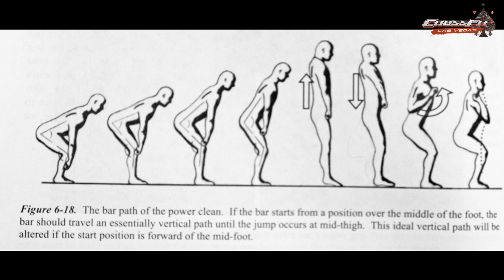CrossFit #5 - Dr. Zielonka - Las Vegas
WOD (workout of the day) czyli trening dnia
10 min AMRAP (As Many Reps or Rounds As Possible) czyli jak najwiecej rund w danym czasie
zestaw cwiczen do wykonania w czasie 10 min:
-12x pompki
-12x power cleans (115lbs dla panow i 75lbs dla pan
-12x box jump -over  tu jak widzicie  sa dozwolone byly  2 metody ja wybralem ta wolniejsza ze wzgledu na kostke ktora lekko uszkodzilem 2 dni wczesniej.